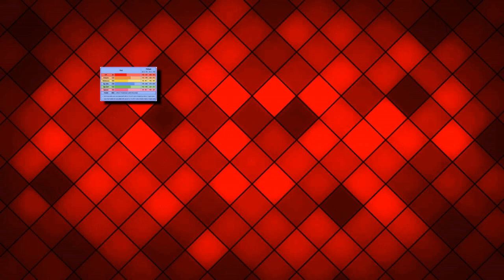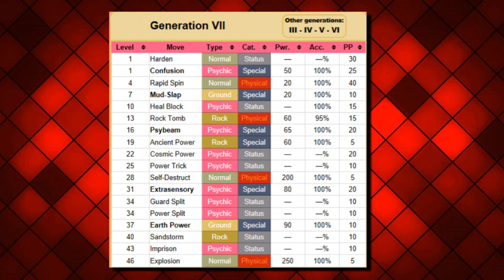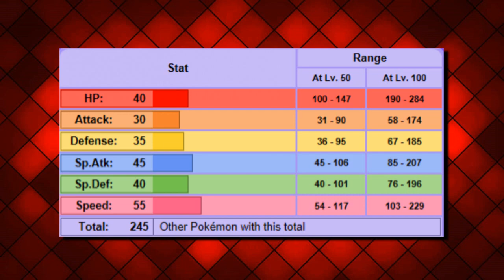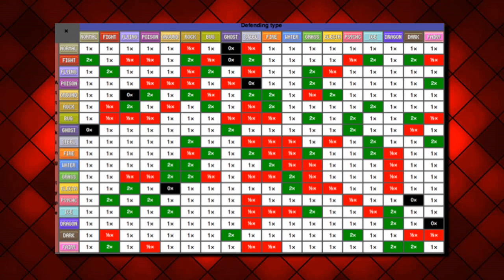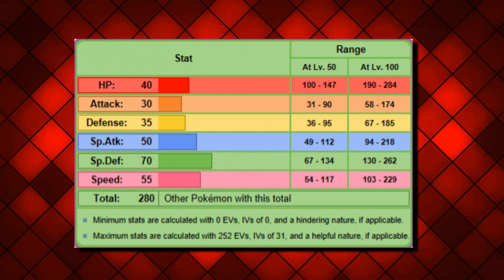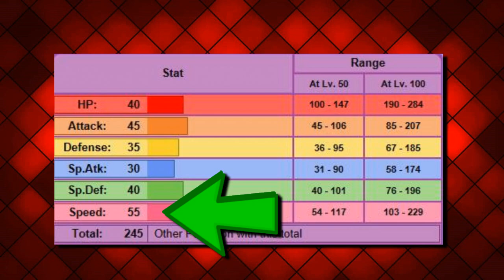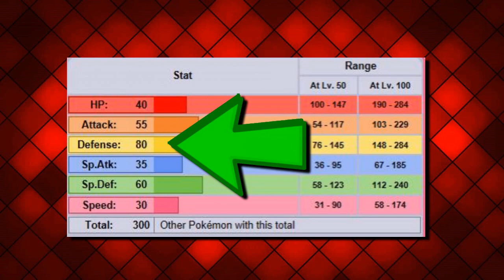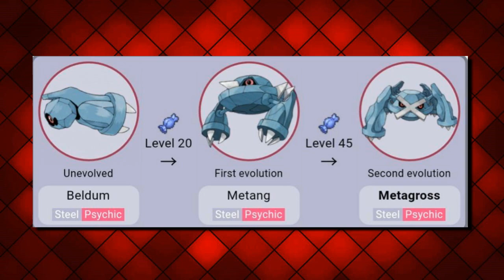Top 5 Worst Pokemon to Train!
QOTD: Which Pokemon are the most difficult to train for you?!

Hey Pokemon Champions! It's Champion BLaze here and today we'll be taking a look at some of the most difficult Pokemon to train in the Pokemon world. Now of course this list is completely for fun and is not set in stone as there are numerous Pokemon that are difficult to train such as Magikarp, Budew, Caterpie, Ralts and Togepi. It's difficult to train many Pokemon, but this list is just going to be what I personally believe are the most difficult Pokemon to train due to my personal experience with these Pokemon. As always, I hope you enjoy the video, and if you do be sure to leave a like, subscirbe to join the Champion Squad and share this video with your friends. And until next time, continue to train hard and I'll catch ya guys later!
CHAPTERS:
0:00 - 1:52 | INTRODUCTION
1:53 - 3:49 | BALTOY
3:50 - 5:43 | NOIBAT
5:44 - 7:42 | BUDEW
7:43 - 9:37 | ZUBAT
9:38 - 12:21 | BELDUM
12:22 - 14:06 | CONCLUSION

10 Weirdest Pokemon Evolutions (Dorkly):
   - [Credit for image of Gyarados, Milotic, Octillery, Sharpedo]

What’s going on Pokémon Champions! I'm Champion DarkBlaze and welcome to the Champion Squad! Here I show how Pokemon can overlap into many other shows and franchises like Marvel, Avatar the Last Airbender and Ben 10! I make amazing Pokemon Crossovers of all kinds as well as exciting AMVs; and I'm sure you'll enjoy all my fun Pokemon content such as my Evil Team, Gyms and Trials!

*NOTE: Unless otherwise stated, I do not own or claim any of the rights to the images and/or clips used during this video; all respective rights go to the repsective owners/creators. Such owners/creators include Game Freak, Nintendo, Bulbapedia, Pokemon and/or Shopro. No copyright infringment intended.*

THX 4 WATCHING & C U GUYS IN THE COMMENTS DOWN BELOW! ;)